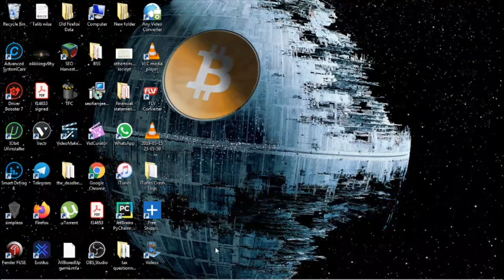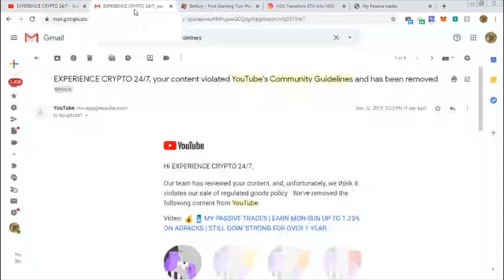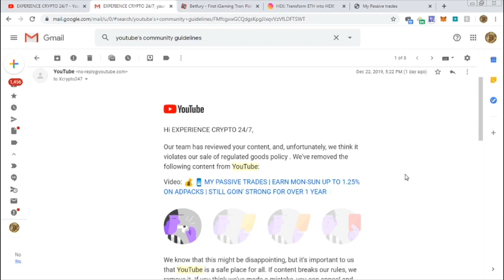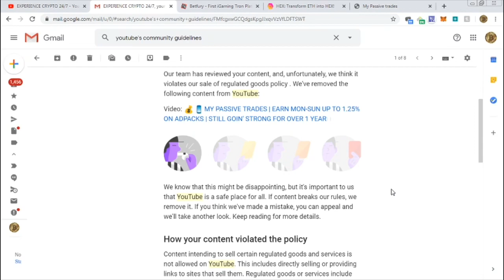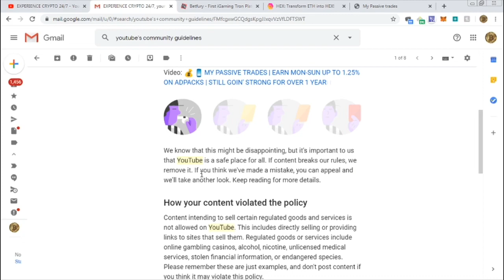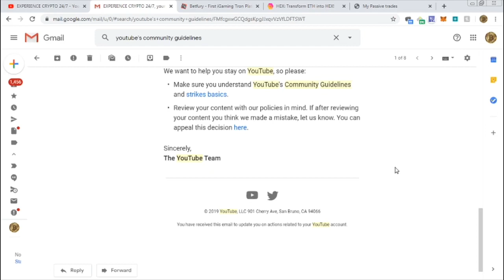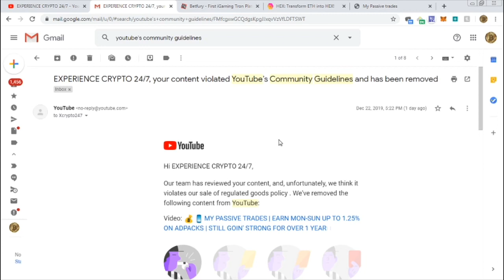🚨RED ALERT🚨 YOUTUBE IS PURGING CRYPTO CONTENT MAKERS🧐 STRIKES ARE BEING DEALT ACROSS THE BOARD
THIS IS A WARNING TO ALL CRYPTO CONTENT MAKERS!!

We’re being targeted by YOUTUBE’s ALGORITHMS.

WARN AS MANY PEOPLE, CONTENT PROVIDERS & THEIR AUDIENCES..

WE MUST PREPARE FOR THIS EVER ENCROACHING REALITY BEING DICTATED BY GOOGLE & IT’S MINIONS

*BE AWARE & CAREFUL, as this will affect Millions of PEOPLE who believe in the crypto movement & the freedoms it affords so many!!

📢🗣 BAND TOGETHER AND SPREAD THIS NEWS TO EVERYONE YOU CAN